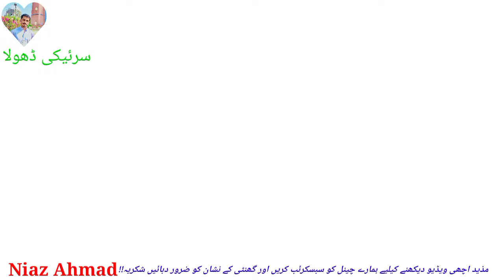jigri yar munafiq nikla ||SraikiDhola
Jigri yar munafiq nikla
aj dy yar yar ni reh gay
aj da yar mtlb da hy